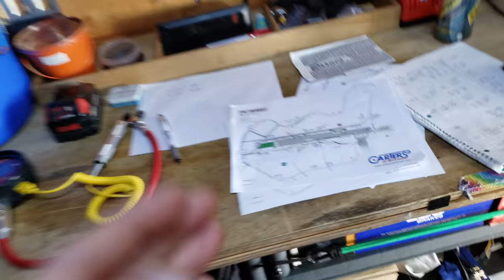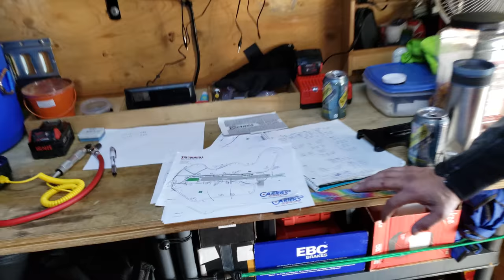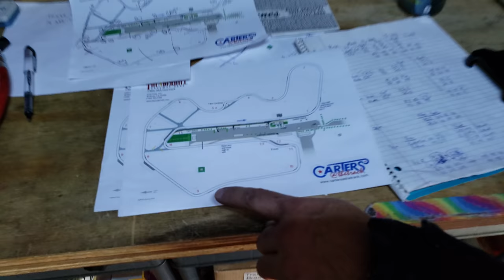Rich S1000RR - Ridertraining Testimonial | Irnieracing4k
Irnieracing RiderTraining with Rich Ramirez @Thunderhill Raceway w/ Carters@theTrack. Rich is starting his AFM Novice season next weekend, so this was the perfect time to train 1on1 with me in preparation.

Want to support the SuperbikeWanderer Irnieracing S1000RR Videos

10w40 MCF, EAOM122 Oil Filter

BMW S1000RR Gear:
RK ZXW 520 Chain
RK GXW 520 Chain
Woodcraft BMW Stator
Woodcraft BMW Crank
Woodcraft Rearset Kit 15+
Woodcraft Frame Sliders (all years)
Brembo 19RCS w/ Reservoir
EBC GPFAX604 BMW F. Brake Pads
EBC FA213HH BMW R. Brake Pads
Ohlins Steering Damper
Ohlins Rear Shock TTXGP
Shoe Goo

Pit Setup:
Impact Canopy 10x20 Commercial Al
Tipke Fold-It Utility Cart
Outdoor Pit Mat 9x18
M18 RADIUS LED Light
M18 Trueview LED Light
M18 160 MPH Blower
M18 Fuel 2-tool Combo Kit
Shoe Goo

Boots/Socks:
Falco MX Pro Boots
Falco Sportbike Race Boots
Compression Socks
Darn Tough Sport Socks

Film Gear:
Slow-Mo Camera - Note9 512GB
Helmet Camera/Rear - Drift Ghost S
Dash Camera - Drift Stealth 2
Front Camera - ReplayXD
Tank Camera - Drift Ghost 4k
SLR - Sony A77 II 55-200mm